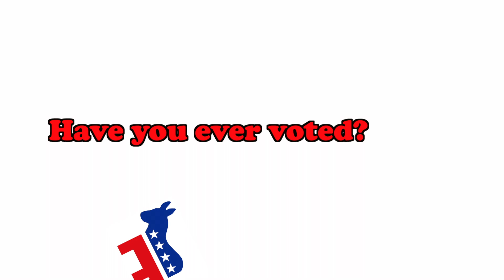Voter Registration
My first time playing around with motion on Final Cut X